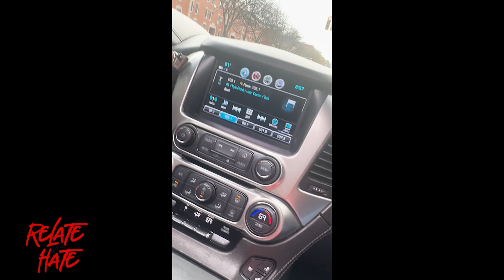Relate or Hate NYFW Vlog Edition : Phillip Lim, New York Knicks, Madison Square Garden,Queens & more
Join actor Myles Truitt on an adventure through New York Fashion Week in this special vlog edition of The Relate or Hate! Watch as he walks on the runway, cheers on the Knicks . Visits Madison Square Garden, explores the vibrant streets of Queens, and much more.

Credits:
Production : 103 Studios
Stephen Pennant - DP & Editor
Meg Chambers- Producer
Matthieu Mbayabo - Production Assistant & Social Media Manager
Ashe Kennedy: Producer